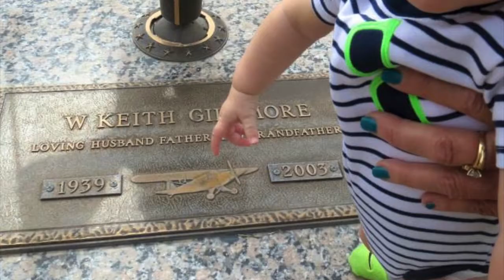5 Months: Trip To Kansas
You can rest assured when May hits you definitely know summer is just around the corner, & my 1st Mother's Day! With that time of year comes GRADUATION ceremonies as well as Ryder turning 5 months old! Ryder and I went back home to Kansas, to introduce him to all of dear family and friends and to attend my niece Ali's from high school which, I'm proud to announce, she was awarded the class valedictorian. And my other niece Brynny that received the smartest person in all of Kansas award. LOL

Heather